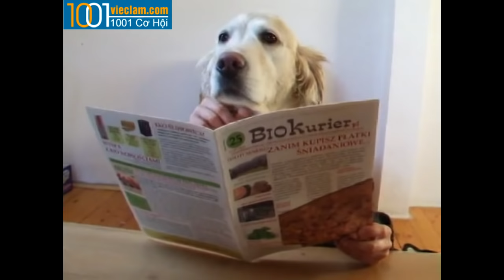[ Thánh Lồng Tiếng ] Tập 238 : LU đi tìm việc làm